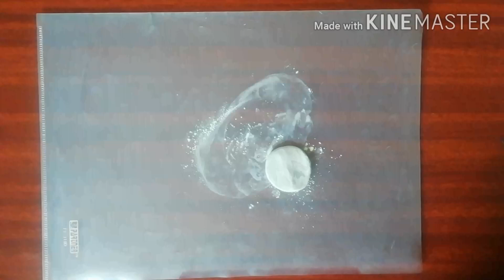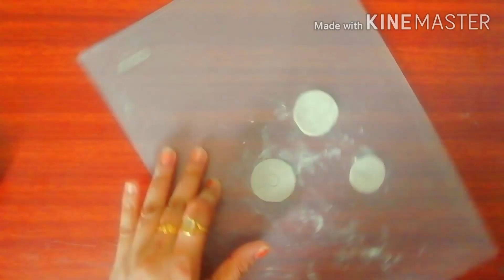Easy clay Flowers making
Learn flower making using air dry clay